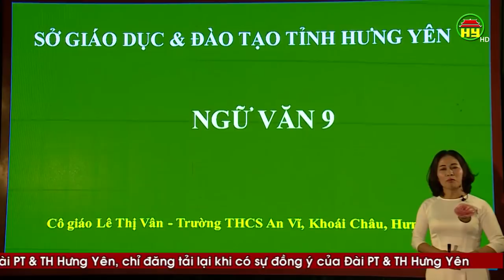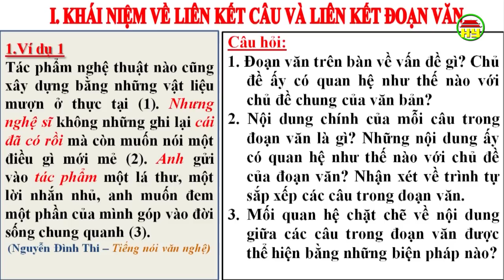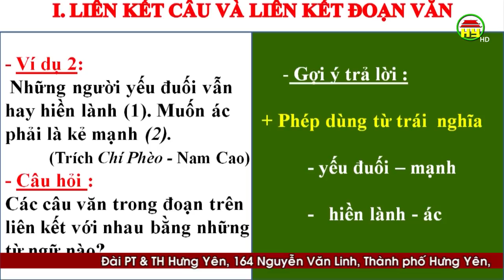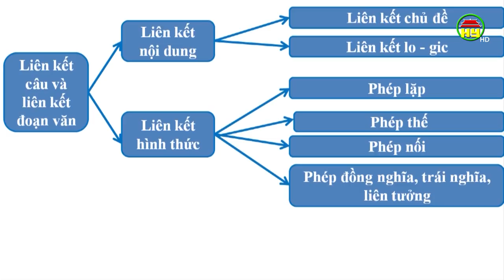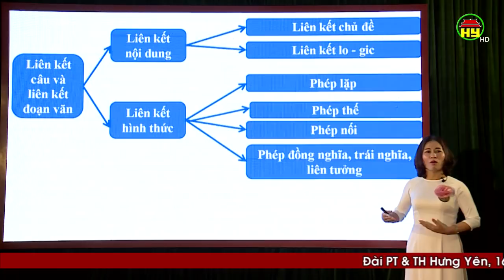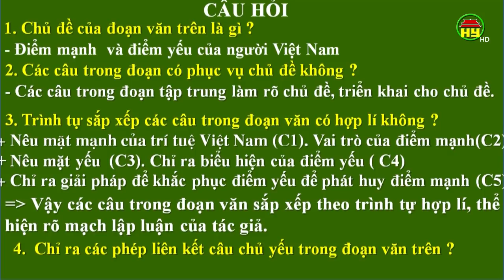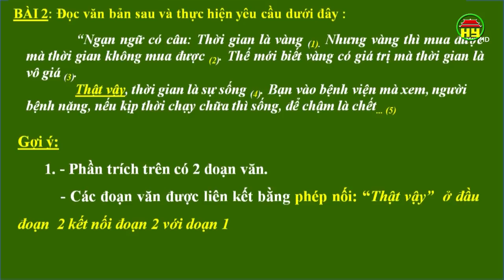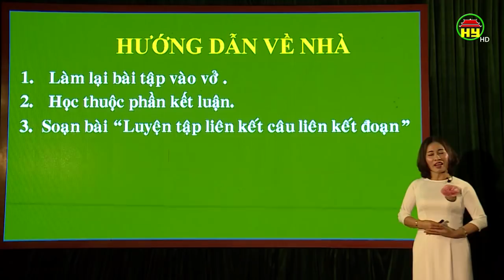Dạy học trên truyền hình dành cho học sinh lớp 9: Môn Văn, bài 11